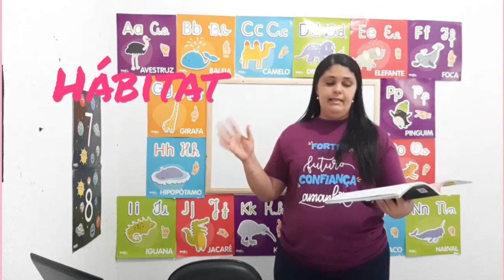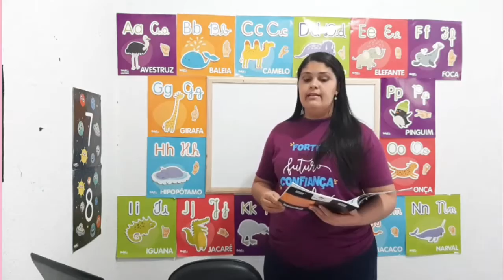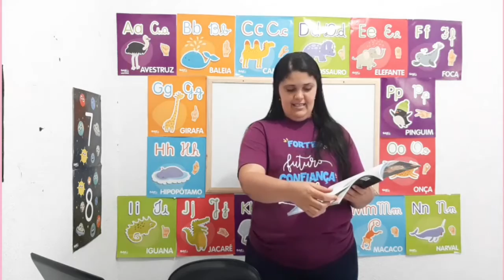Aula dia 19 l 08 2º ano Ciências